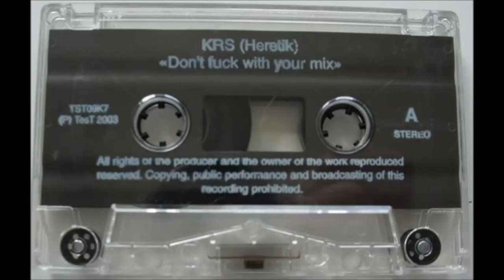KRS from Heretik - Don't Fuck With Your Mix - Face B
Merci à Zmok31 pour l'up